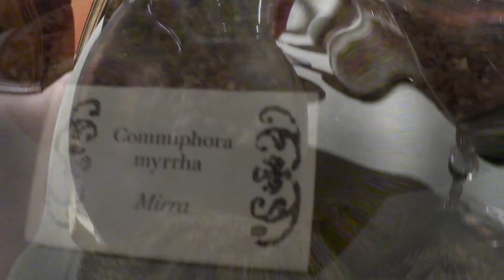CREME CORPO FLOREALI con buon INCI E PROFUMI 🌸🌸🌸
Oggi vi parlo di creme corpo da associare a profumi con sentori floreali e primaverili